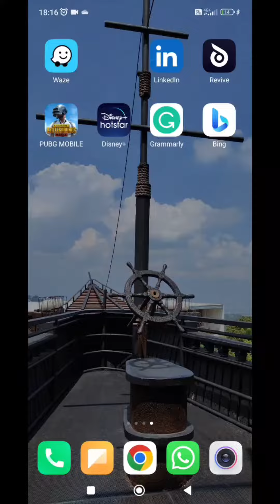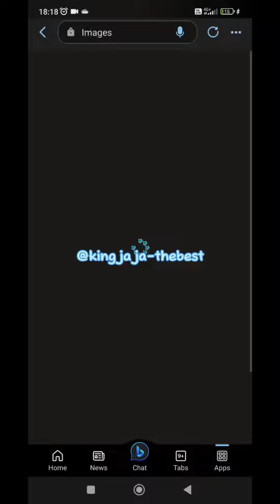Buat Poster AI keren pakai Bing (Full Version)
mau tau cara bikin poster ala Disney Pixar dengan text nama kamu? tonton video lengkapnya